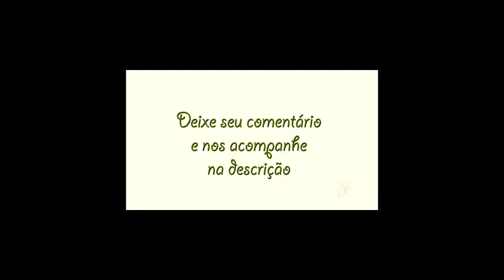TEMPEROS EM CASA, MONTE SEU KIT IDEAL